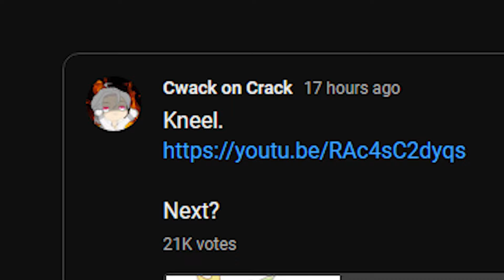2096 EM SHINOBU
Kuki cookin
THANKYOU @GFeRdMX FOR LETTING ME BORROW THE ACC!!!